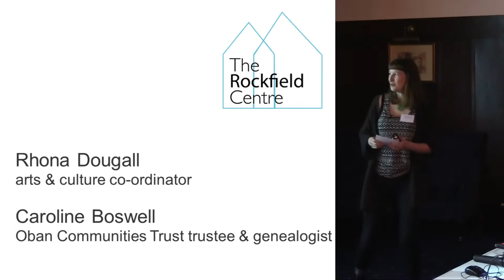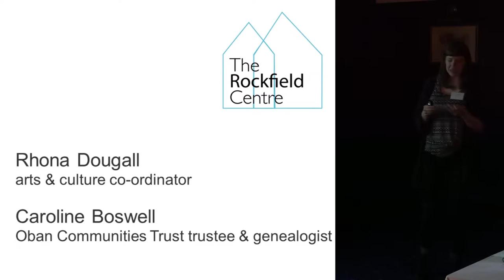Oban Communities Trust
Caroline Boswell & Rhona Dougall

Scotland’s Community Heritage Conference